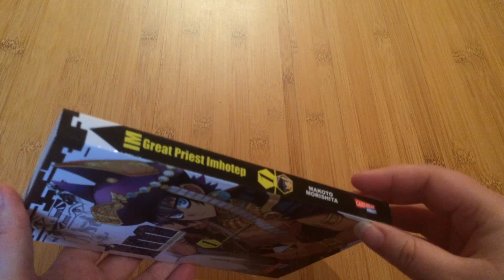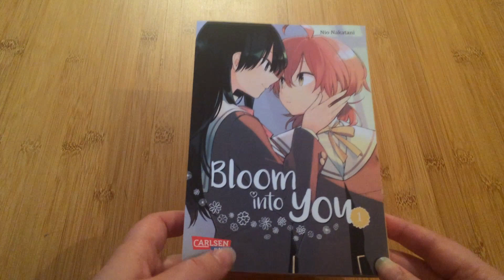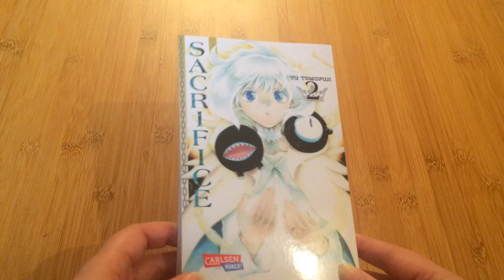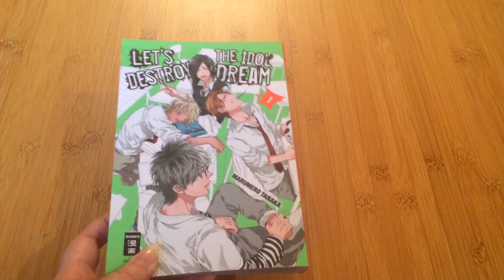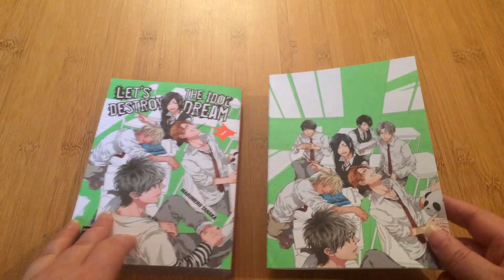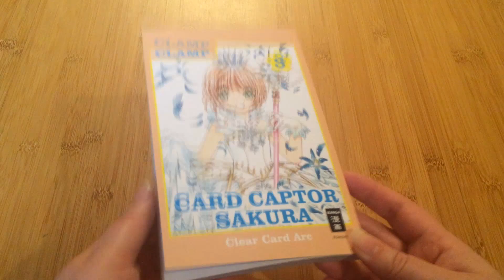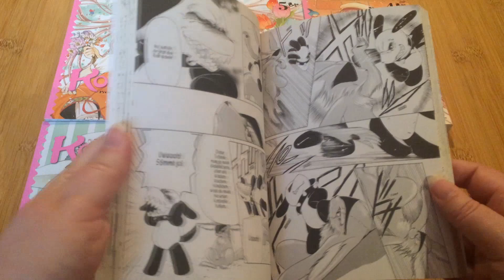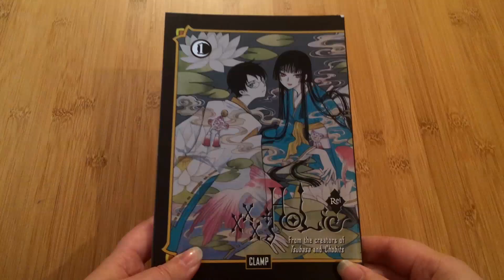XL Manga Update November 2018 Teil 1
willkommen zu meinem Manga Update für November 2018. Da dies mein Geburtstagsmonat war, sind insgesamt 42 Manga dazugekommen und um über alles zu reden hab ich doch ein bisschen mehr Zeit gebraucht, weshalb ich mich entschieden habe 2 Teile zu drehen.
Viel Spaß mt Teil 1!